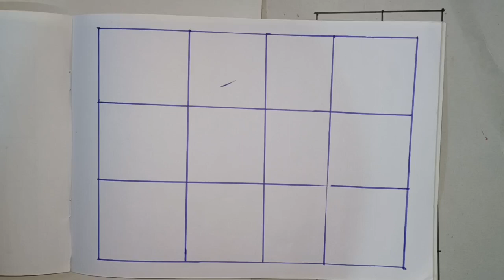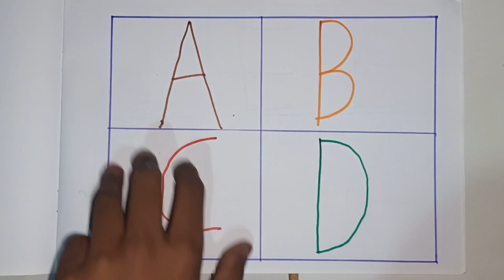Counting Numbers 123, write and read numbers,123-learning for kids,1-100,123-counting 25 तक, colour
Your Search -

learn numbers
learn numbers
learn colors
123 counting
1234 song
12345
number songs
number 1-100
numbers for kid
12345 rhymes
12345 kids songs
123 counting for kids
123 counting song
123 song
abc 123
123 numbers song
12345 song
123 rhymes
1 -100
Numbers for kids
12345 for kids
learning numbers